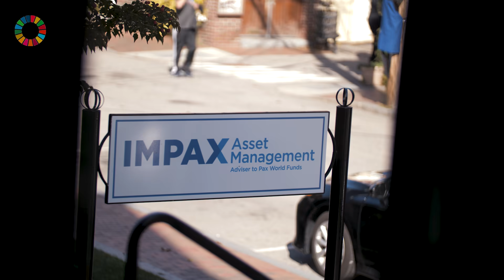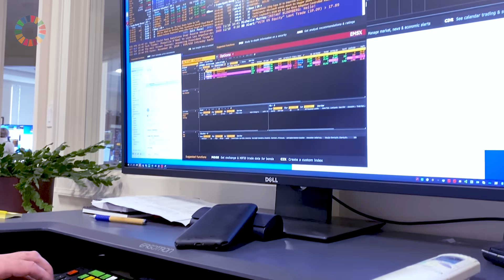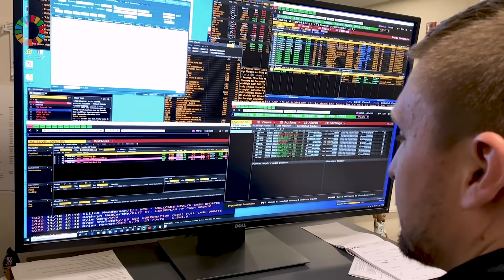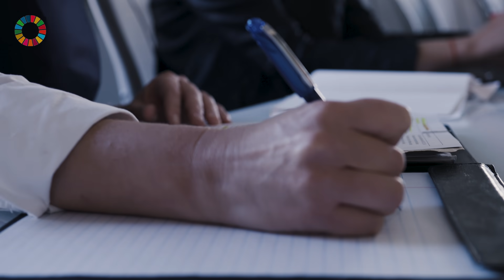Investing in a Sustainable Future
How Pax World Funds are powering the transition to a more sustainable economy, one investment dollar at a time

It is vital that society transition from a depletive economy to one that is more sustainable. Capital markets have a big role to play in this transition, and sustainable investors are leading the way.